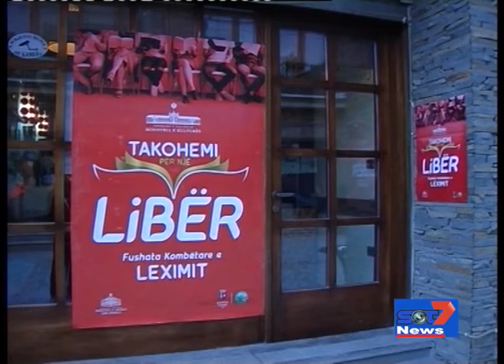"Takohemi për një libër" në Pogradec